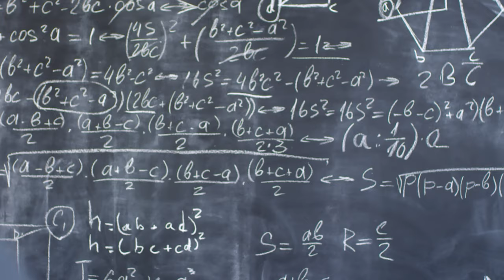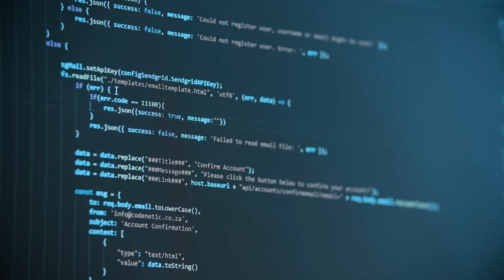Que ESTUDIAR para ser MILLONARIO o para ser EMPRESARIO y RICO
En este vídeo hablamos sobre la mejor estrategia para encontrar en qué formarte y ser millonario joven. ¿Qué carrera es mejor estudiar para emprender, montar tu propia empresa y ser rico?

Explico qué y como estudiar para ser Millonario y alcanzar libertad financiera, NO hay nada imposible y menos hoy en día.

Quieres educarte de como triunfar, crear tu propio negocio y ser un emprendedor de éxito? no te pierdas este video y SÍGUEME.

Todo el contenido audiovisual tiene copyright, y serán denunciados todos aquellos que hagan uso del contenido.

No soy un asesor financiero titulado. Cualquier consejo que doy a través de mi contenido es una opinión basada en mi propia experiencia. No hay una garantía en conseguir los mismos resultados por el hecho de que hay bastantes variables que influyen en el Mismo.